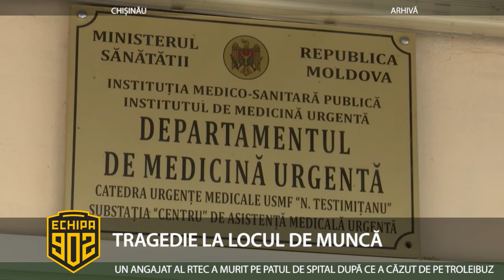TRAGEDIE LA LOCUL DE MUNCĂ